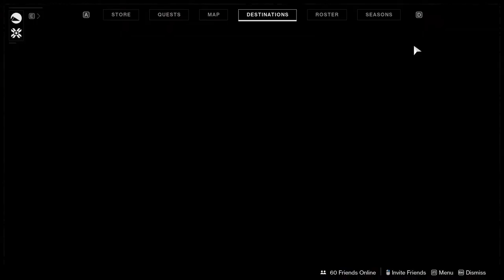Destiny 2 | Red War Campaign | HUDLESS PLAYTHROUGH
Here is the Destiny 2 Red War hudless playthrough. Now, the Red War was the launch campaign of Destiny 2, but it was ultimately removed after Bungie decided to sunset older content and add it to their content vault. So, if you want to get caught up for the Final Shape releasing in a few weeks, here you go!

0:00 - The Story Begins
4:06 - Return to the Tower
24:00 - Board the lead ship
29:11 - Confronting Ghaul
31:18 - Escape the City
43:32 - Dominus Ghaul
58:00 - Shard of the Traveler
1:04:00 - REAWAKEN THE LIGHT
1:23:20 - Zavala on Titan, The S.O.S. goes out
1:25:00 - Dominus Ghaul
1:28:00 - Take back Titan
2:09:00 - The Almighty
2:14:00 - We need Cayde-6
2:50:00 - Rescuing Cayde-6
2:57:00 - We need Ikora
3:25:30 - Dominus Ghaul
3:29:00 - THE PLANNING PHASE
4:02:11 - Thumos, the Unbroken
4:12:00 - Boarding the Almighty
4:40:52 - SMILE FOR THE SELFIE!
4:41:41 - TAKE BACK THE CITY
4:53:00 - Arrival in the Last City
5:06:00 - FINAL BATTLE FOR THE CITY
5:09:30 - Epilogue

If you use any scenes from it, at least give me credit for it.

Why not become a part of our community?